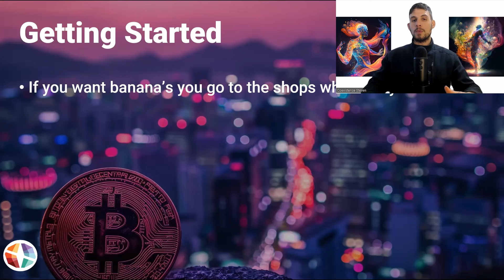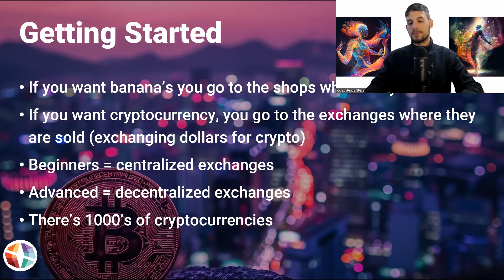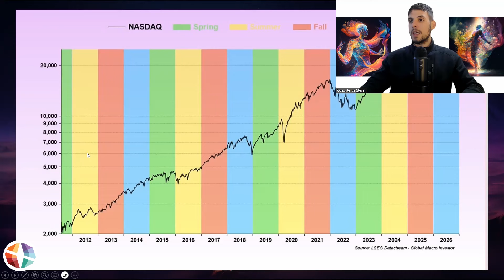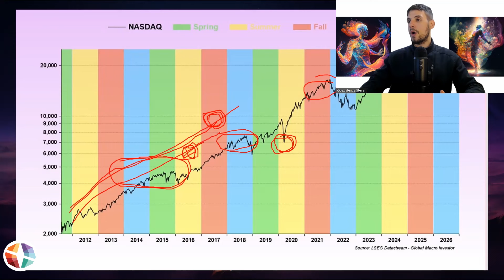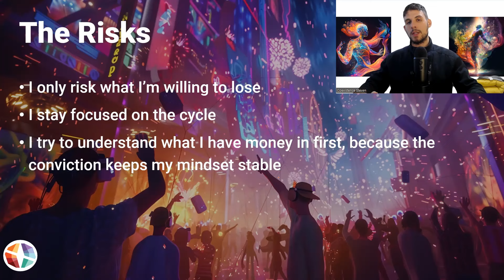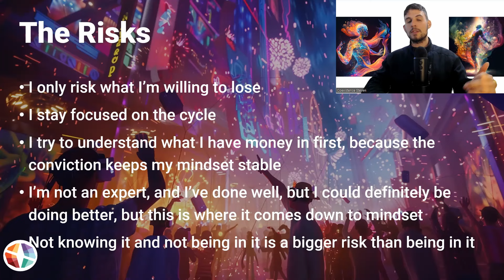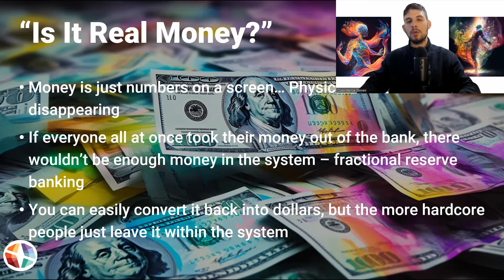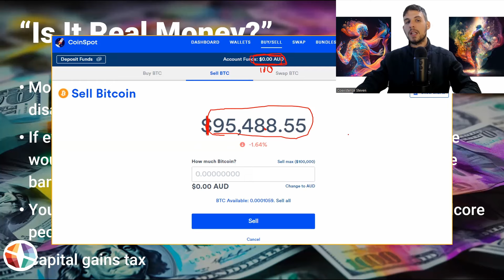Basics of Cryptocurrency Investing | Getting Started in Crypto | 1 Thing You Need to Know | "Risks"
In this video, I'm gonna be talking about the very basics of cryptocurrency investing. So this video is made for my friends and family, as I believe, The bigger risk is not to be thinking about cryptocurrency. So with that, let's get into the episode. So I'll go through a little PowerPoint presentation should only take about five or ten minutes. And so this episode is investing in cryptocurrency getting started. The one thing that you need to know and the risks. I'm just sharing with you my learning. So this is really just for my friends and family. To share with them my process and how I go about doing these things, but I'm by no means an expert. So getting started is actually a lot simpler than you would think.

Use the sign up link and enter the code REFAFR3P6 for $10 of free Bitcoin: